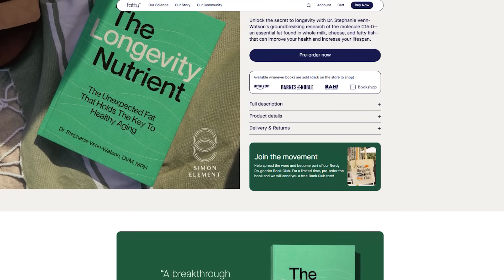Fat Cell Scientist Reveals What Happens When You Overeat for One Day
Dr. Venn-Watson's new book, The Longevity Nutrient: The Unexpected Fat That Holds the Key to Healthy Aging

Timestamps ⏱

0:00 - Intro
1:10 - 15% off Fatty15
2:03 - Calories Integrated Into Body Fat
6:36 - How Quickly Can You Gain Belly Fat?